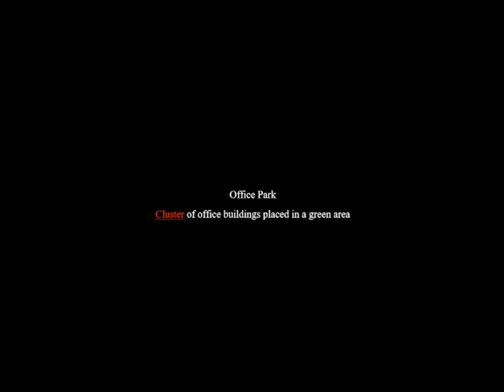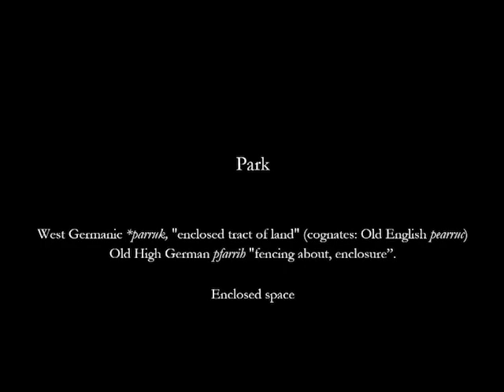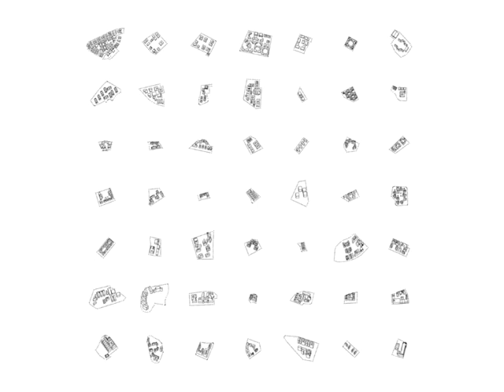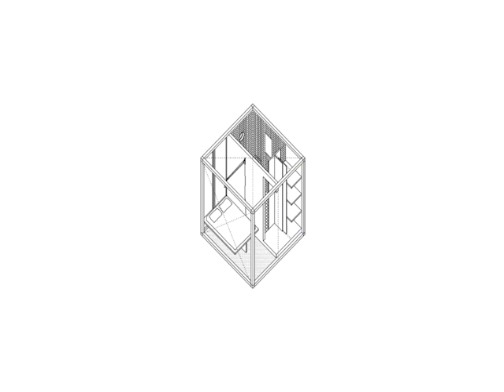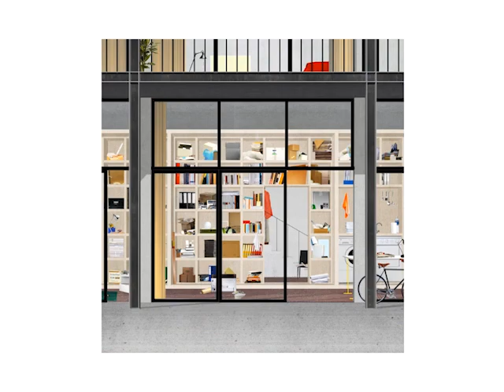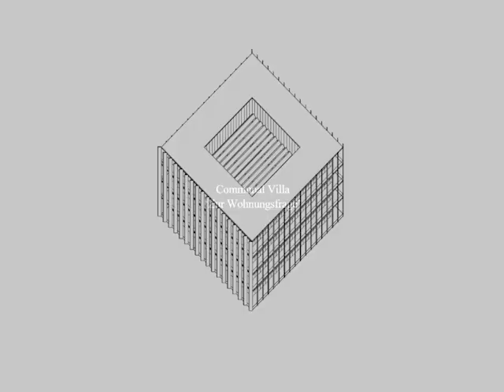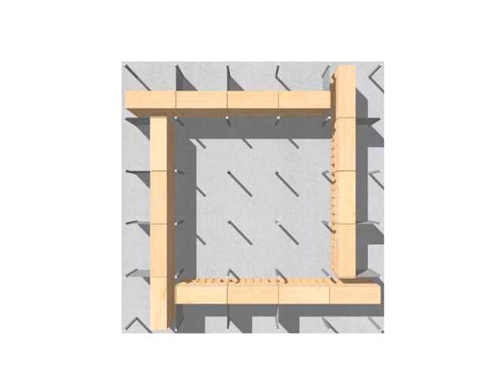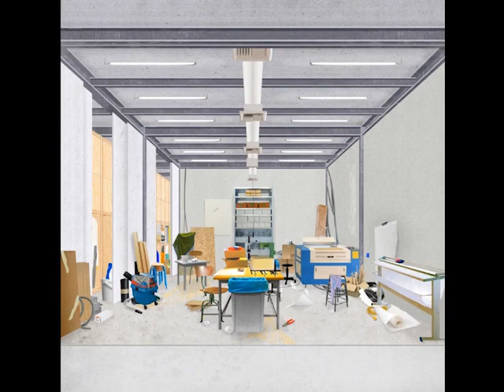Porto Academy 2016 :: Martino Tattara 'Dogma' Lecture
The Faculty of Architecture of the University of Porto hosted Porto Academy from the 20th to the 27th of July 2016. The academy consisted of a weeklong workshop and lectures with Adalberto Dias, Adam Caruso 'Caruso St John', Angelo Bucci 'SPBR', Anne Lacaton 'Lacaton & Vassal', Arno Brandlhuber, Andrew Groarke 'Carmody Groarke', Cecilia Puga, Christoph Gantenbein 'Christ & Gantenbein', Graça Correia 'Correia Ragazzi', Jun Igarashi, Martino Tattara 'Dogma' , Nuno Graça Moura, Piet Eckert 'E2A', Roger Diener 'Diener & Diener' and Tatiana Bilbao.